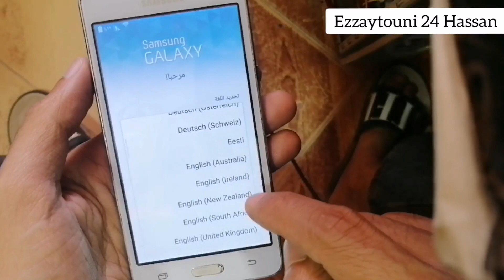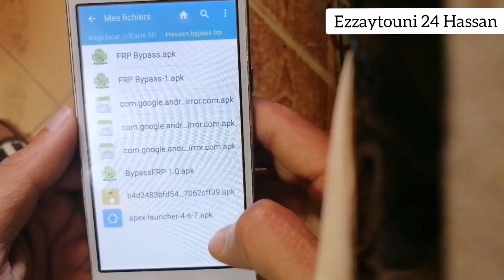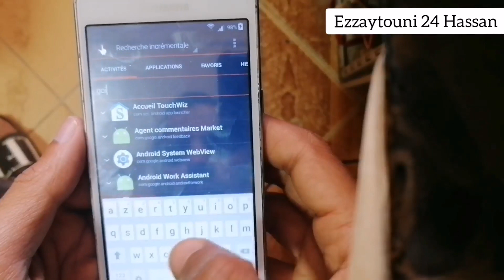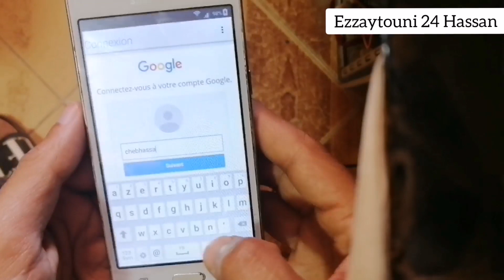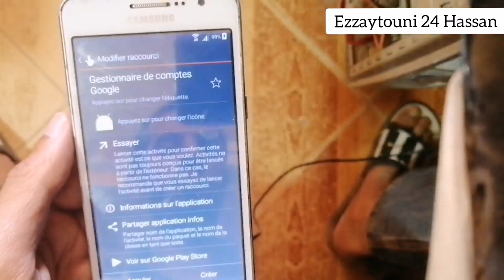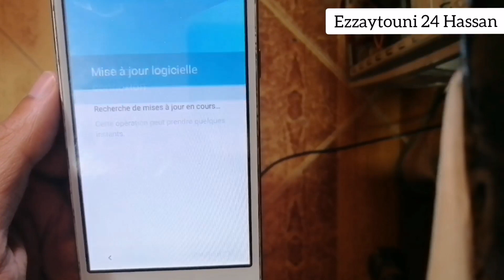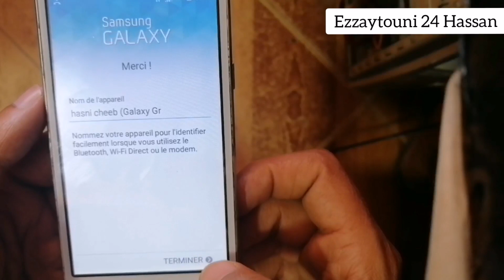bypass google account samsung g531f